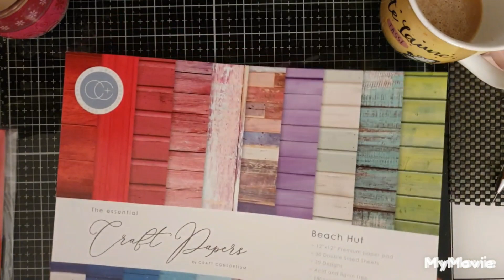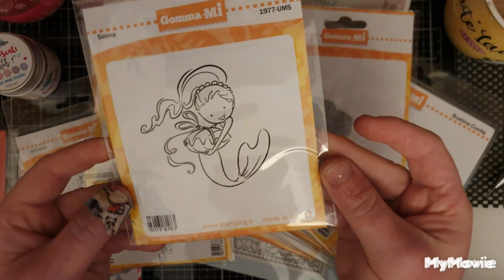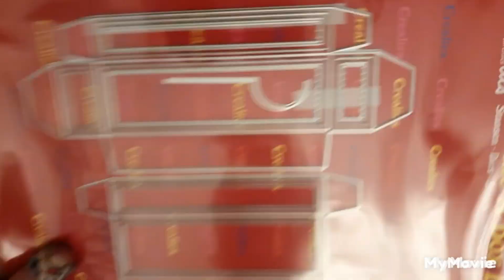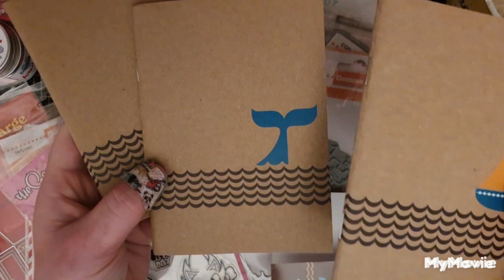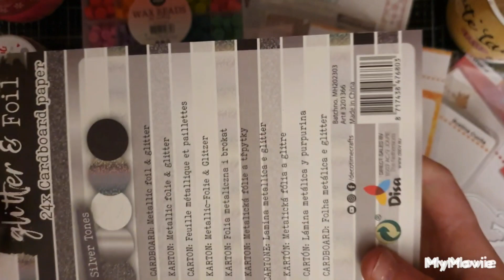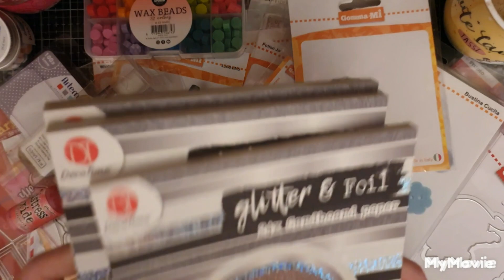☆XXL HAUL☆ STEMPELLÄDLE und Co.....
☆GUESS WHOOOS BACK ☆

Viel Spaß mit dem Video. Anlauf Nr.2.
Hatte einen kleinen PATZER.

Küsschen aufs Nüsschen EUER KÄFER 💋